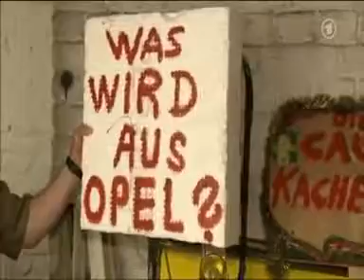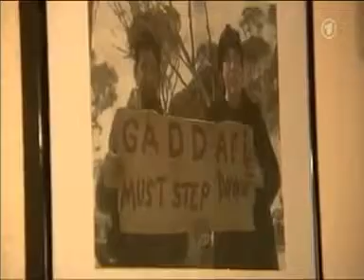Die Deutschland Safari Staffel 2 Teil 5 - 1